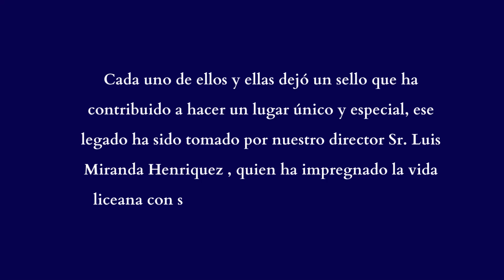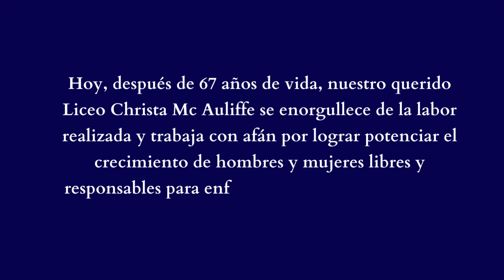Aniversario 67° Liceo Christa Mc Auliffe 2023